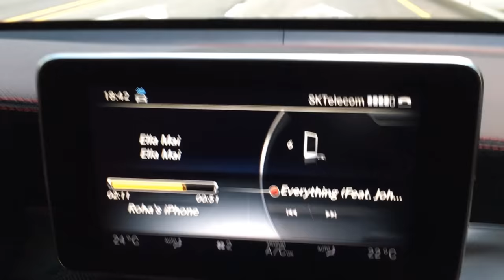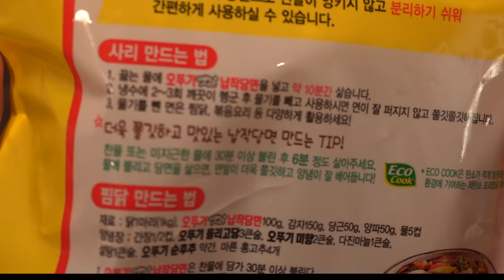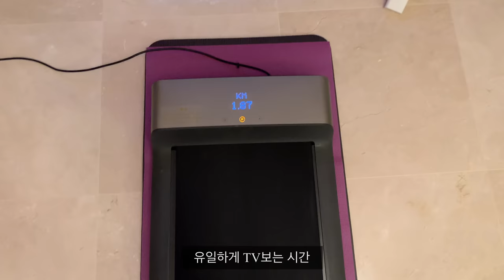[일상 브이로그] 고추장찌개, 등갈비구이, 매콤 납작 당면볶음(최종), 해물 관자 덮밥, 찹쌀탕수육, 식기 건조대 청소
*180ml 종이컵, 일반 밥 숟가락으로 계량합니다

[영상 속 정보]

그릇, 유리잔:
"로하 그릇" or "로하 발리 쇼핑리스트"
영상을 검색해 주세요:)
향수: 산타마리아 노벨라 프리지아
워킹패드: 샤오미 워킹패드 1세대
빨간집게: 홈플러스
나무트레이: 오덴세 (03:37)
원형 나무트레이: 광주요 (22:31)
스텐 직사각 용기: 홈플러스 (27:51)
청소기: 다이슨
잠옷: 바바라
도마: 나무드림
후라이팬: 해피콜, 테팔
칼: 코스트코(코어키친), 헹켈
고데기: 다이슨 에어랩
믹서기: 해피콜
상의: 레니본
하의: 레니본
구두: 슈즈 브루니
시계: 엠포리오 알마니
반지: 티파니
피아노: 20년됨
유리볼: 코스트코
프로젝터: LG (PH450U)
스피커: 마샬
마지막 곰돌이 인형: 코스트코

따로 기재되어 있지 않은 제품들은
(가구, 주방용품 등등) 모두
정보가 없는 제품입니다:)

+ 해당 영상에는 낫츠 제품의 ppl이 1분간 포함되어 있으나,
별도의 가이드라인 없이 제가 사용하며 느낀 그대로를 서술하였습니다.

1. 직업이 무엇인가요

프리랜서입니다
(자세한 답변은 어렵습니다. 양해 부탁드릴게요🙏🏻)

2. 요리는 배우셨나요. 식재료 다듬는 건 어떻게 아셨나요?

요리는 따로 배운적이 없습니다😊
어려서 부터 요리하는 것을 좋아해서
혼자 만들어 보거나 부모님께 배우기도 했었고
생소한 요리는 블로그 레시피 +
요리책 아무거나 참고하고 있습니다.
식재료 다듬는 법은 한국인의 밥상, 비타민 등등의
요리 프로그램을 즐겨보다 보니 도움이 많이 되었습니다🙏🏻

3. 손톱에 흰색 점

유년기때부터 있었으며
2년째 아연, 각종 영양제 챙겨먹고 있으나
사라지지 않습니다 (어디 부딪히고 그런게 아니라
자랄때부터 점이 난 채로 자랍니다..흑흑T^T)

4. 남편과 나이차이

천생연분 나이차이입니다:)

5. Q&A, 룸투어 해주세요

'로하 실버버튼' 영상의 고정댓글 참고 부탁드립니다!

6. ‘ㅇㅇㅇ 영상 찍어주세요!’

유튜브 검색창에 ‘로하 ㅇㅇㅇ’ 를 먼저 검색해 보시면 더 편리하실 것 같아요 ❤️  Ex) ‘로하 튀김기름 재활용’, ‘로하 냉장고 청소’ , ‘로하 식재료 보관’ 등등

7. 집안일 분담

'로하 셀프커트' 영상의 고정댓글 참고 부탁드립니다:)

[영상 검색 키워드]
-독자님들의 재검색을 위함

*BGM

1.  그렇게 어른이 되고